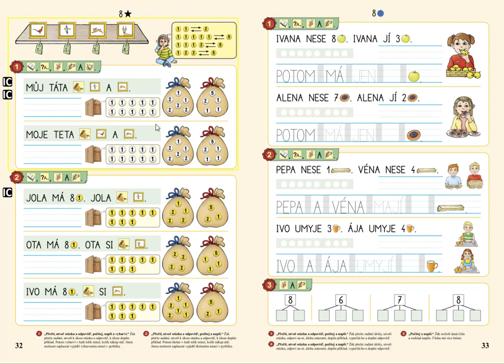Slovní úlohy v oboru 0 až 8, MATÝSKOVA MATEMATIKA 2. DÍL - POČÍTÁME DO DESETI, str. 33, cv.1